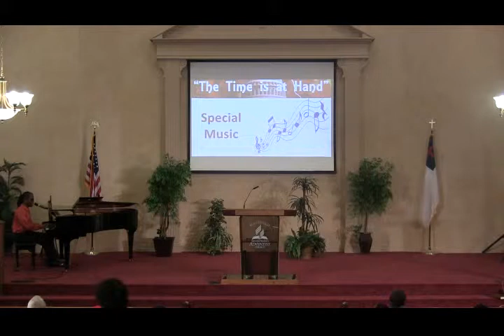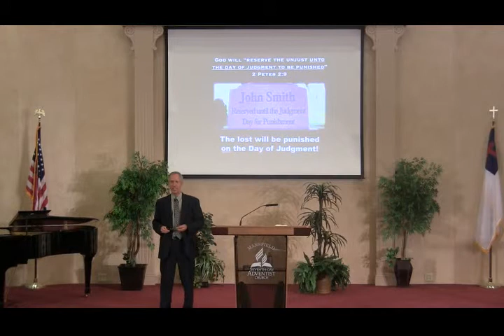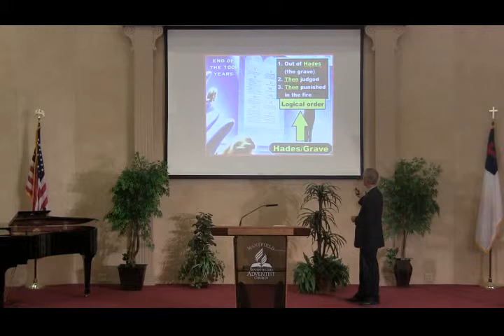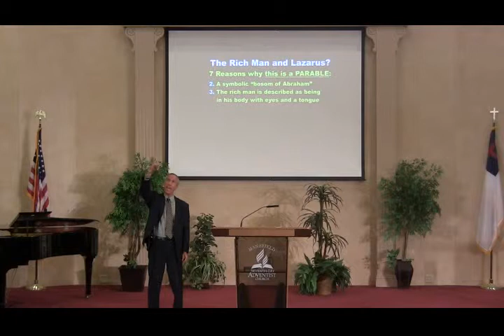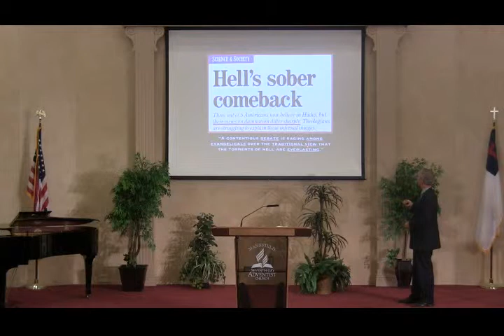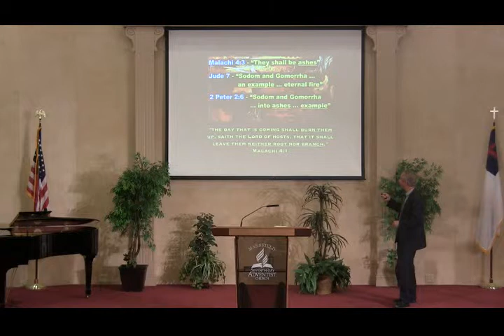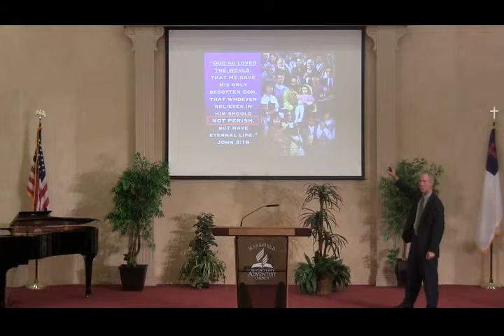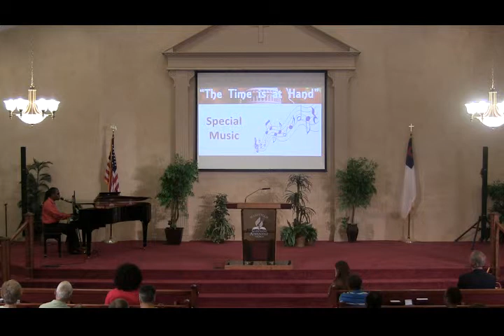The Hot Topic of Hell- July 28, 2014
The Time is at Hand
Bible Prophecy Seminar